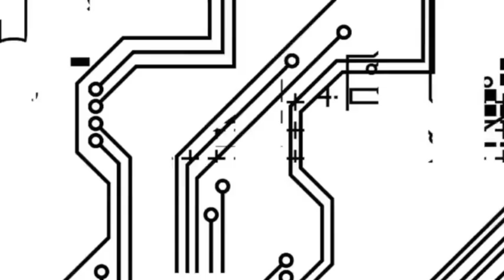China purchases 6 EUV machines from ASML! China accelerates the layout of lithography machines.